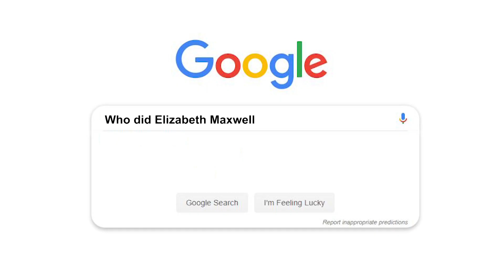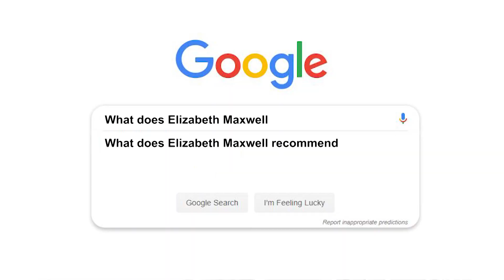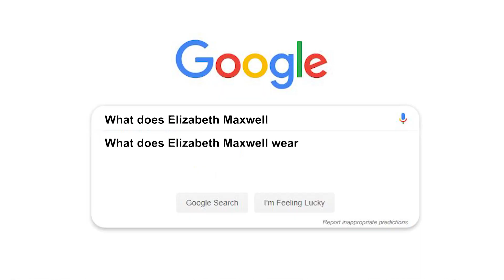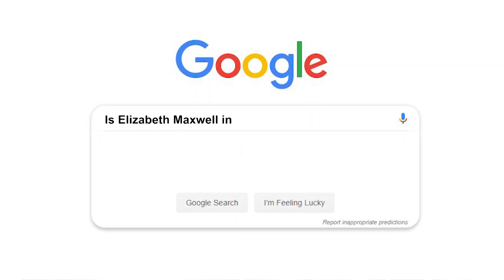Elizabeth Maxwell Autocomplete Interview - Otakon 2019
Accomplished Voice Actress Elizabeth Maxwell joins us to help answer some of the web's most popular questions.

Elizabeth is an accomplished actress, award-winning voice over artist, and life-long lover of all things geek.

She made her debut in the dubbing world on the runaway hit anime series Attack on Titan (Ymir) and soon after took on the most recent incarnation of The Major in Ghost in the Shell: Arise (Motoko Kusanagi). Other popular anime titles include Dragon Ball Super (Caulifla/Kefla), My Hero Academia (Midnight), Fruits Basket (Arisa Uotani), Noragami (Bishamon), Fairy Tail (Jenny Realight), Overlord (Albedo), Soul Eater Not! (Shaula Gorgon), Black Butler: Book of the Atlantic (Frances Midford), and Code Geass: Akito the Exiled (Ayano Kosaka).

Elizabeth has also lent her voice to a number of Rooster Teeth’s most popular 2D shows, such as RWBY (Winter Schnee), Camp Camp (Nikki), Nomad of Nowhere (Skout), and Red vs. Blue (Agent Ohio).

She has also worked extensively in games, most recently in Nintendo’s highly lauded The Legend of Zelda: Breath of the Wild (Urbosa/Riju). Other notable titles include Atlus’s Persona 5 (Sae Niijima), Avalanche’s Just Cause 4 (Mira Morales), Square Enix’s The Secret of Mana (Scorpion Boss), Bandai Namco’s Tales of Berseria (Grimoire) and Dragon Ball Xenoverse 2 (Caulifla/Kefla), Warner Bros.’s LEGO Marvel’s Avengers (Jane Foster/Thor), Gearbox’s Battleborn (Phoebe), and Capcom’s Street Fighter V (Juli).

Follow us @Popculturebento on Twitter, Instagram, and Facebook for the nerdiest in pop culture and entertainment.